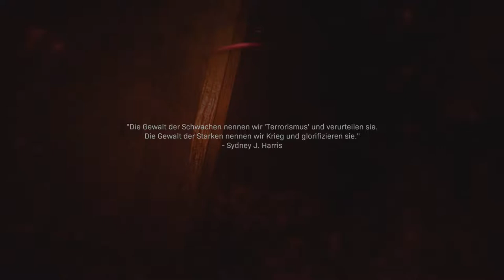Call of Duty Modern Warfare #04 - Zugriff bei Nacht